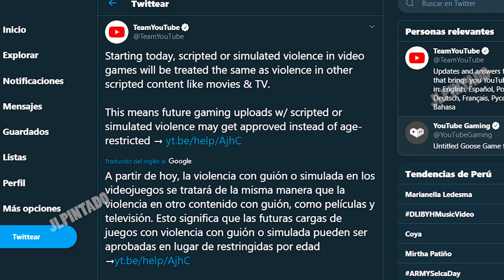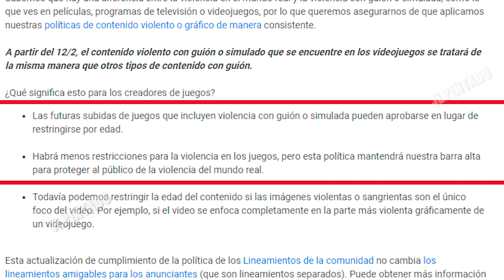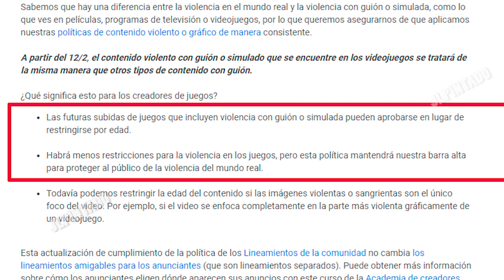Noticia: Nuevas políticas sobre la violencia en videojuegos en Youtube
La Ceo de Youtube ya había adelantado estos cambios, que hoy se publican, pero en realidad son poco relevantes para muchos, veamos de que trata estos cambios sobre la violencia en los videojuegos / gameplay.

Fuentes:
- Comunicado de Youtube: